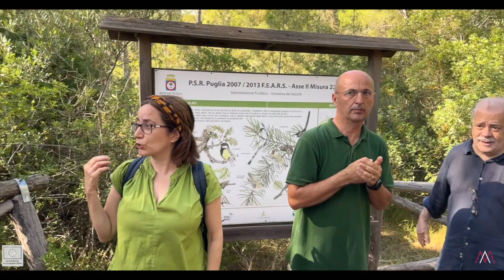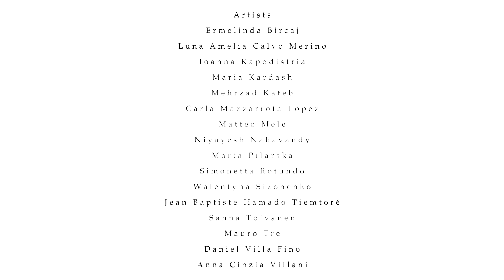Documental de "Orgullo de Antigona" cofinanciado por Europa Creativa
El proyecto  Orgullo de Antigona Sociedad de Performing Arts (A.P.P.S). es promovido por Astràgali Teatro- Eufonia soc. coop (Italia), en colaboración con la Universidad de Salento- Departamento de Ingeniería – Laboratorio de Realidad Aumentada y Virtual (Italia), Fundación de la Danza "Alicia Alonso" de la Universidad "Rey Juan Carlos" de Madrid (España), Instituto im. Jerzego Grotowskiego (Polonia), Theatro Tsi Zakythos (Grecia), con el apoyo del Programa Europa Creativa.

El proyecto incluye un conjunto de actividades destinadas a crear modelos innovadores en el campo de las artes escénicas, basados en la sostenibilidad ambiental e intercultural y en la co-creación entre artistas e ingenieros de innovación.

La dimensión intercultural y ecológica del proyecto tiene como objetivo proporcionar herramientas para abordar la crisis social y económica de los últimos tres años que ha obligado a los artistas y a las industrias culturales y creativas a reducir drásticamente, y en algunos casos interrumpir, la movilidad y la interconexión entre culturas, conocimientos y lenguajes artísticos que son la base de las colaboraciones culturales europeas.

El proyecto prevé la implementación de tres Residencias Eco-Artísticas en tres parques naturales en España, Polonia e Italia.

La actividad teatral ecológica en los parques está conectada con la investigación y experimentación de nuevas formas de eventos artísticos específicos del lugar en la naturaleza y con la creación del espectáculo multilingüe internacional Antigone’s Cantica con el uso de tecnologías de realidad aumentada y virtual.

La colaboración entre artistas, ingenieros y comunidades en contextos naturalistas significativos se centra en un camino artístico de ecología intercultural y en el desarrollo de técnicas y conocimientos de AVR en ecología teatral.